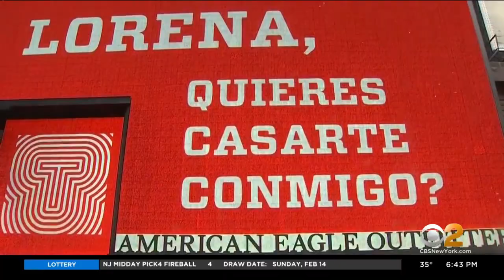Lovers Brave The Cold To Renew Vows, Get Engaged In Times Square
CBS2's Lisa Rozner has the story.